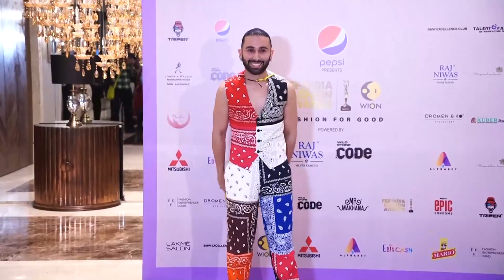ORRY WITH KIM SHARMA & OTHERS AT THE RED CARPET OF FEF INDIA FASHION AWARDS 2024